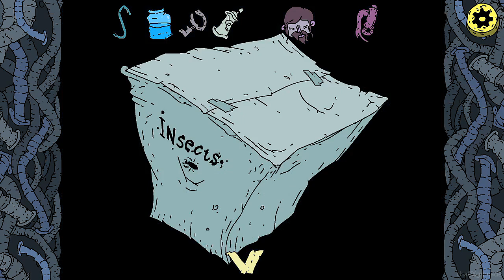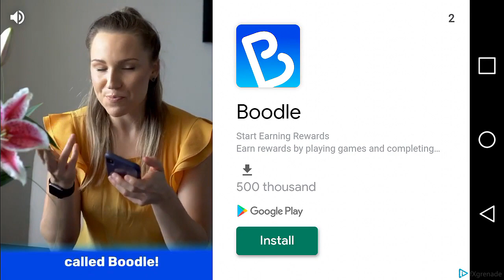Nekra Psaria | Fueling a TV Addiction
...quite literally, at that.

Apologies for the choppy frame rate--maybe AZ Screen Recorder doesn't play well with games that have a lot of still, static imagery.